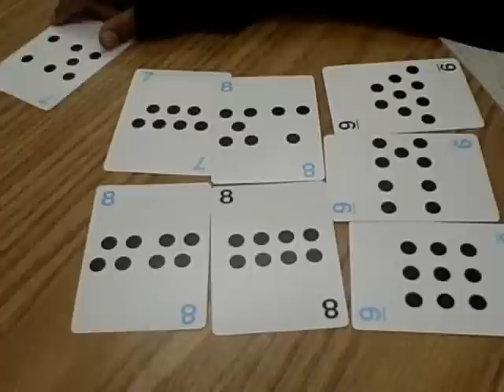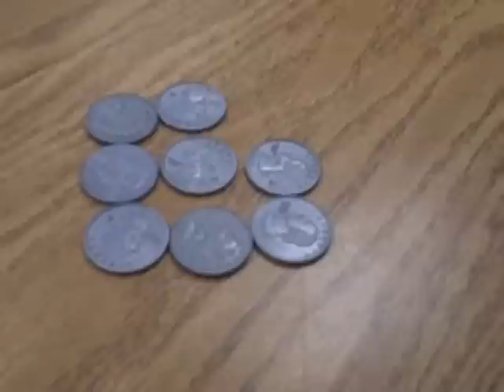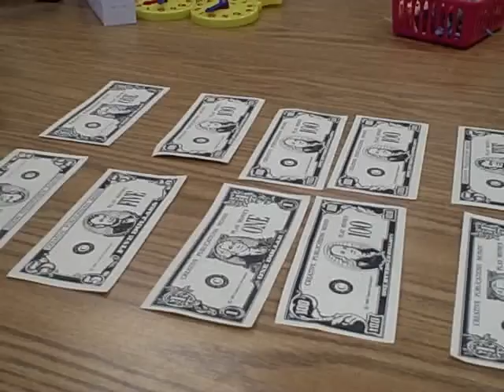Number Stories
First graders created their own stories to show addition and subtraction problems.